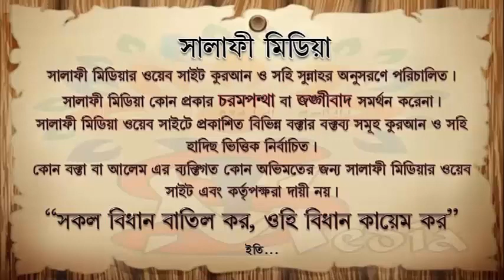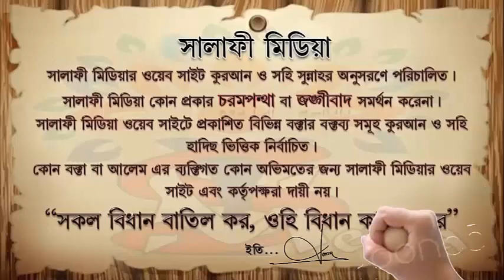বিদ'আতীর মৃত্যুতে অনুভূতি কেমন হওয়া উচিৎ ᴴᴰ┇ শাইখ মুখলেসুর রহমান মাদানী